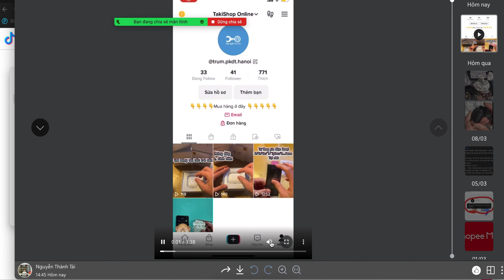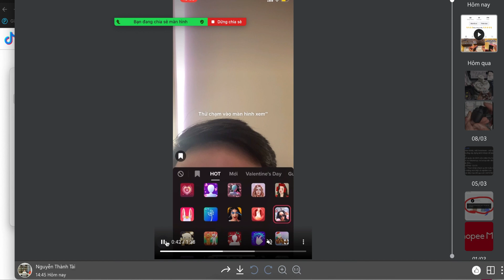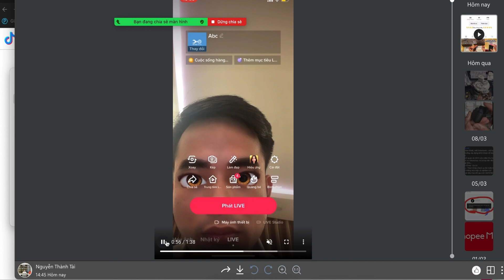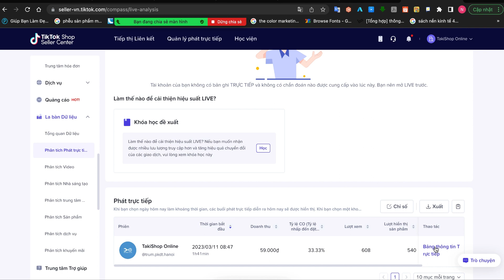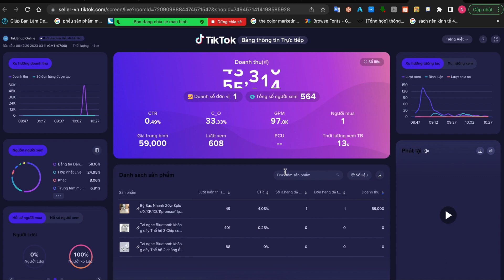Hướng dẫn sử dụng tính năng livestream trên tiktok, tiktokshop | Lập Nghiệp Shopee